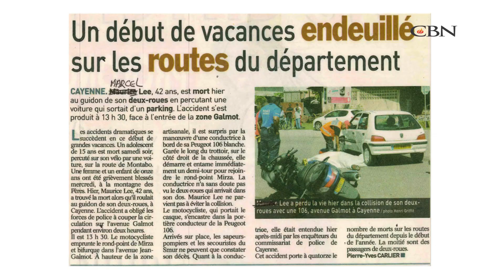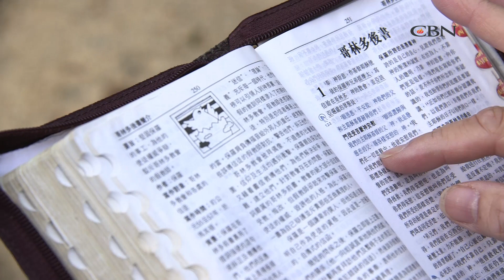【星火3分鐘】游素琪《再見煊燦》星火飛騰 471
請你支持CBN：
1. 追蹤讚好我們的網上平台:
2. 發WhatsApp短訊到：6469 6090，定時收到最新製作的消息
3. 成為CBN大使，將我們每次最新製作向人分享
4. 成為CBN月捐者，定期奉獻令我們走得更高更遠